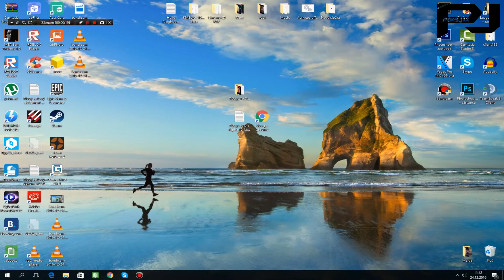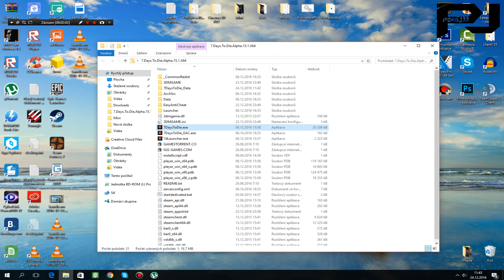Jak stáhnout 7 Days to Die Alpha 15.1 64 Bit [Tutorial]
▬▬▬▬▬▬▬▬▬👇▶ V popisku ◀👇▬▬▬▬▬▬▬▬▬
koment
Sdílet

Minimum:
⚫OS: WindowsXP (Service Pack 3)
⚫Processor: 2.4 Ghz Dual Core CPU
⚫Memory: 4 GB RAM
⚫Graphics: 512MB Dedicated Memory
⚫DirectX: Version 10
⚫Network: Broadband Internet connection
⚫Storage: 3 GB available space
⚫Sound Card: Sound Card: DirectX® Compatible
⚫Additional Notes: Running the Dedicated Server and Client on the same computer will double ram requirements. Also future releases may require more hard drive space
Skype : kulomet6    ◄ zde se řeší problémy 😃